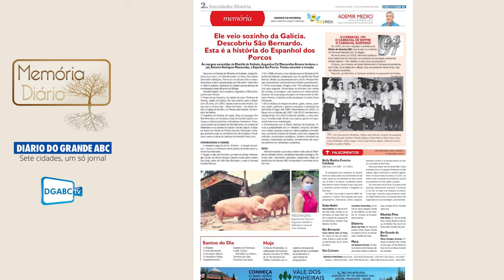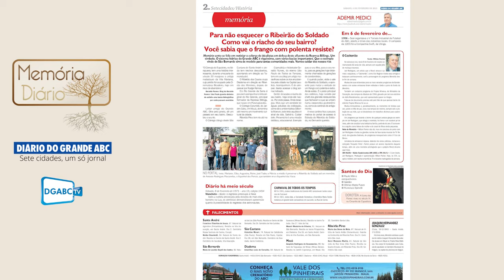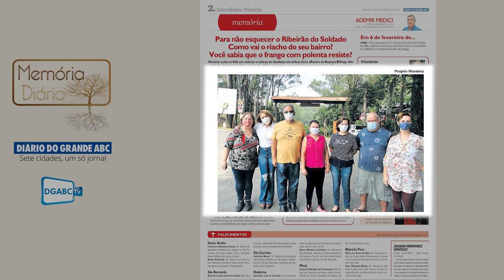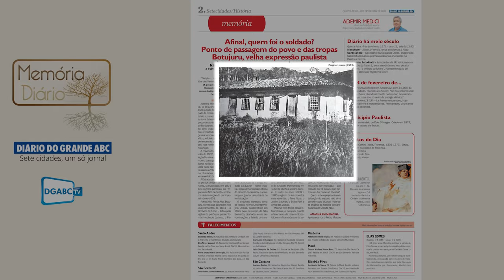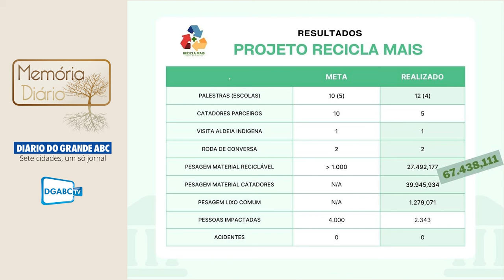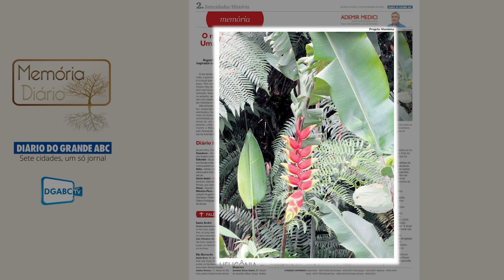Reduzir. Reciclar. Reutilizar.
Num santuário ecológico a oito minutos do Centro de São Bernardo vibra um grupo de voluntários que se une em três grandes projetos: o histórico, o de revitalização do espaço e o da Reciclagem +
O cenário é a Estrada do Córrego do Soldado, que divide os bairros Demarchi e Botujuru e que é cortada três vezes pelo Rodoanel.
A Mata Atlântica avança sobre o lugar, com ricas fauna e flora. E quem fala destes projetos todos é Augustina Cid Mascareñas Alvarez, criada neste paraíso de São Bernardo.